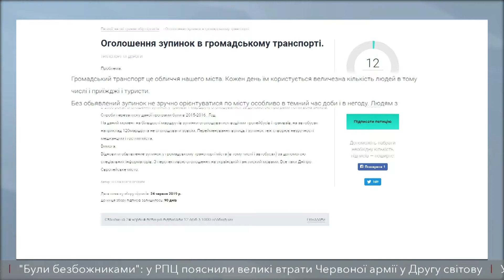Дніпрянин вимагає, аби у громадському транспорті оголошувати зупинки двома мовами